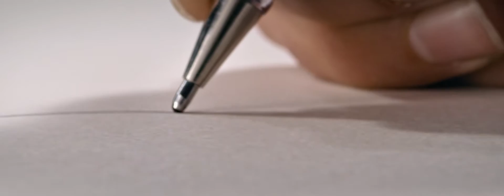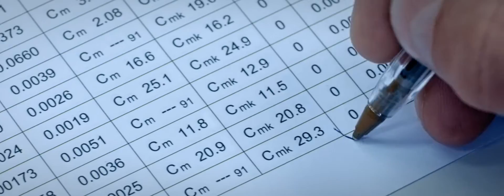Le Groupe Mikron: Comment tout cela est-il possible ?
Découvrez le secret du succès du groupe Mikron!